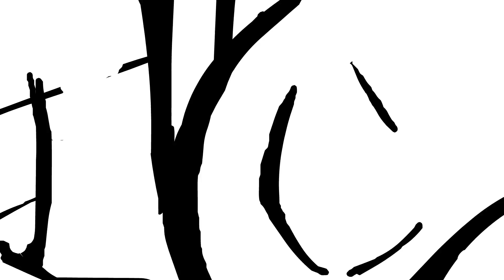Vegeta's Nipples! Episode 126 Animation Breakdown - Dragon Ball Super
Let's be real. Nobody really cares about Vegeta vs Toppo or its animation. We're all here to talk about those glorious nipples. Don't demonetise me, YouTube. Thanks!